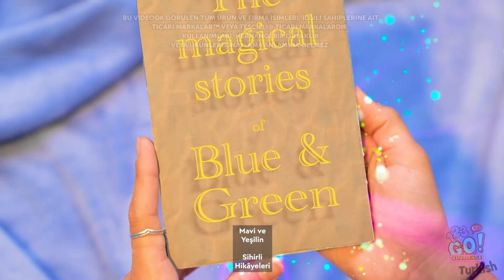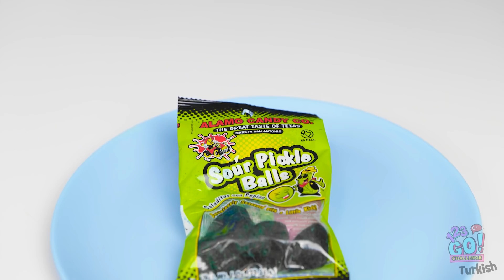MAVİ VE YEŞİL RENK MEYDAN OKUMASI || 123 GO! CHALLENGE 24 Saatliğine Sadece 1 Renkte Yeme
Arkadaşlar, hazır mısınız? Hadi başlayalım!
Mavi VE Yeşil meydan okumasıyla iştahınız açılacak!
Sen olsan çekirgeleri mi yoksa akrepli lolipopu mu seçerdin?
Yorumlarda cevabını bekliyouz!